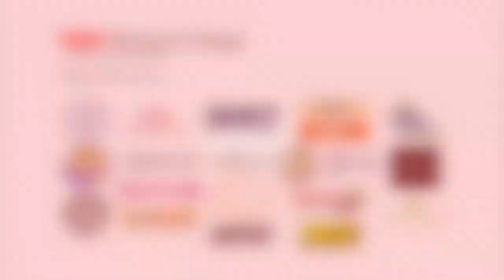How Does Impact Happen? | Ces Rondario | TEDxMiriamCollege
Ms. Ces Rondario is the co-founder of Impact Hub Manila, a platform for entrepreneurs to use their enterprises as vehicles for social change. She is also an AIESEC International Alumna, a Young Global Shaper of the World Economic Forum, a mentor, and an ecosystem and community-builder at heart. A serial entrepreneur, social development expert, and mentor, Ms. Ces Rondario co-founded Impact Hub Manila with the aim to catalyse purpose-driven entrepreneurs to use their enterprises as vehicles for social change. Impact Hub Manila is part of the largest network of entrepreneurs in the world. Impact Hub is currently present in 80 cities with over 15,000 Hubbers globally. Its core is entrepreneurship, community, and innovation.

Besides her passion for social development and entrepreneurship, Ms. Rondario is also an AIESEC International Alumna, a Young Global Shaper of the World Economic Forum, and, a coffee lover. This talk was given at a TEDx event using the TED conference format but independently organized by a local community.